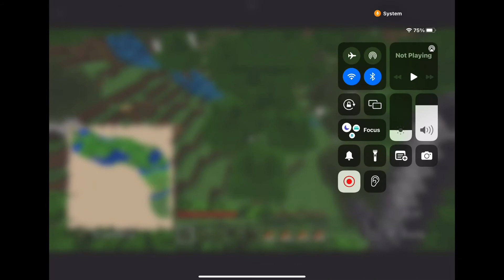Minecraft survival part 3